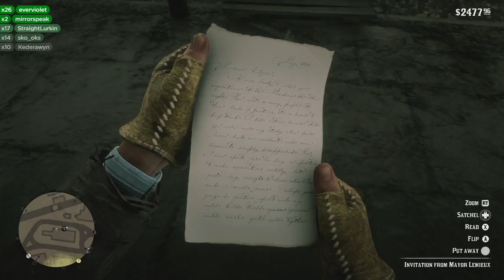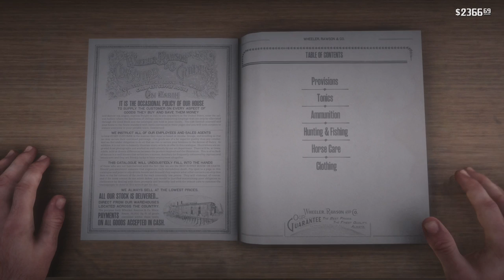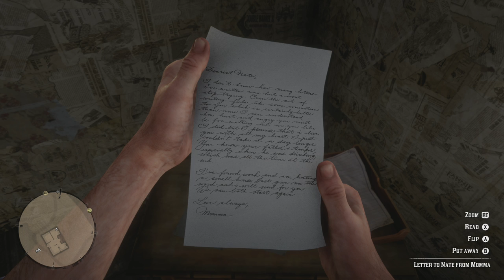Let's Play Red Dead Redemption 2 (Part 41) - Dansgaming - Xbox One X Gameplay